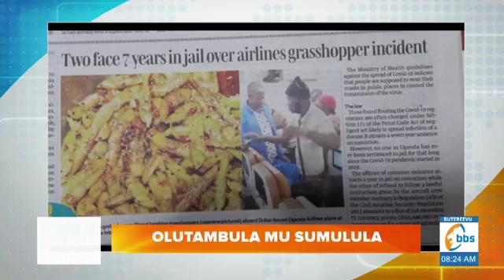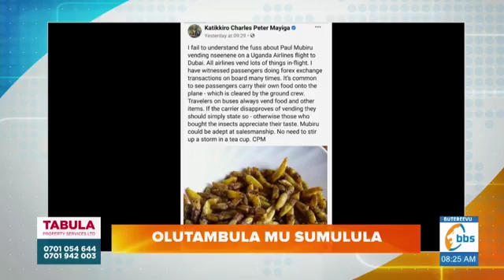Abavubuka abaatundira ensenene mu nnyonyi bagenda kusibibwa emyaka 7